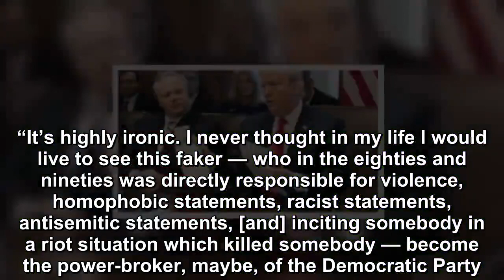Democrats ‘Afraid Trump Is Making Inroads’ with Blacks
Victor Davis Hanson, senior fellow at the Hoover Institution and professor of Classics Emeritus at California State University, spoke with host Rebecca Mansour and Red Pilled America co-founder Patric